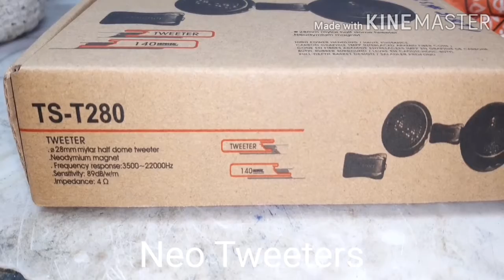Neodymium tweeters 140w real loud..link in the description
Track: Tom Wilson - Be Mysels [7NCS Relase]